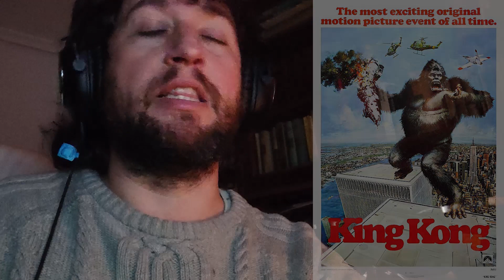Comentando Bandas Sonoras #2: KING KONG (1976)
Piezas musicales por JOHN BARRY: Maybe my Luck has Changed/Arrival on the Island